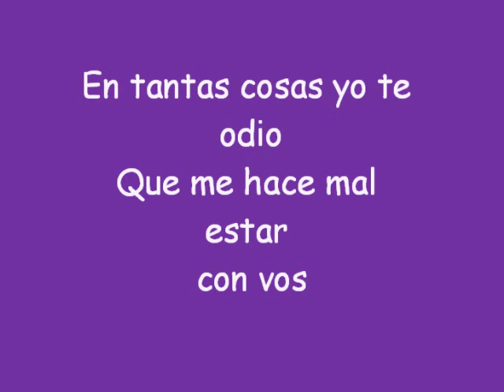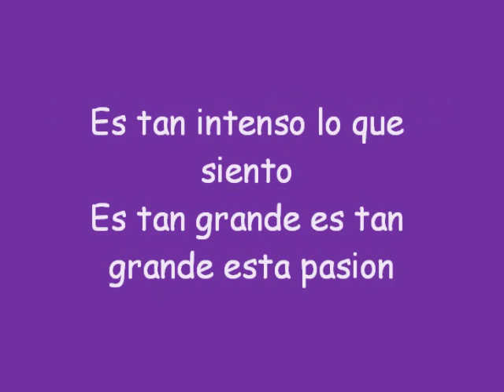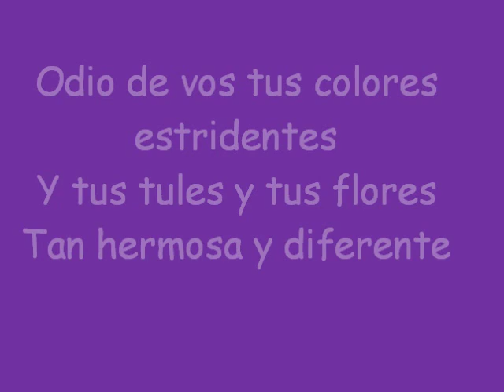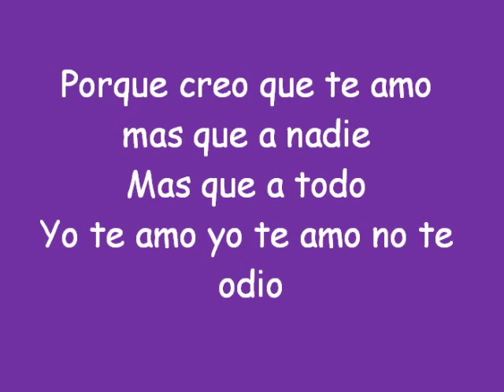Floricienta 2 - Flor y Max - Cosas que odio de vos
La canzone Cosas que odio de vos è cantata da Florencia Bertotti (Flor) e Fabio di Tomaso (Max).